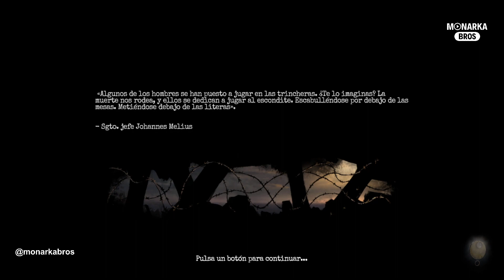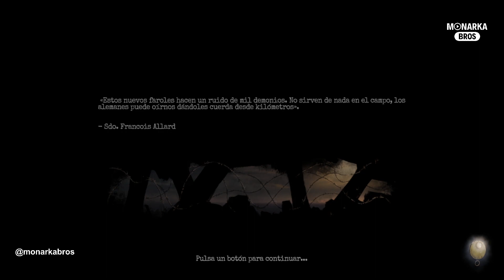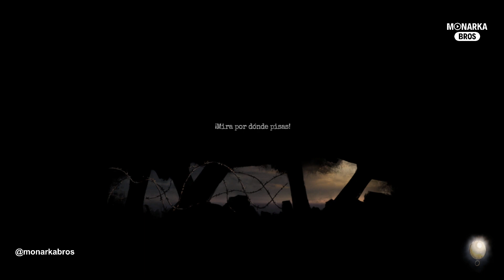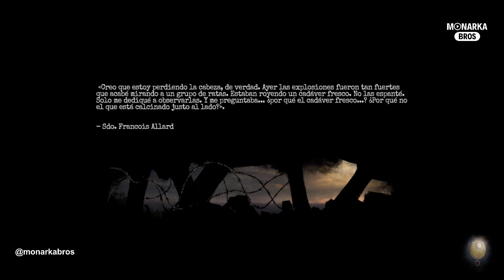Exploramos y Desbloqueamos la Sala de Mantenimiento en Amnesia The Bunker EP 6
En el episodio 6 del Videojuego Amnesia The Bunker llegamos y exploramos  la sala de mantenimiento, encontramos en código  del casillero de A. Giraud. Desbloqueamos mejoras del mapa. Evadimos a la Bestia Épicamente.

3:44 Encontramos una pista en foto de dónde puede estar el detonador en Amnesia The Bunker.
6:54 Cómo abrir las habitaciones cerradas de Reynard en Amnesia The Bunker.
24:34 Un plan para distraer a las ratas para llegar al Sector de Mantenimiento en Amnesia The Bunker.
39:32 Cómo desbloquear el Mapa de Mantenimiento en Amnesia The Bunker.
45:03 Cómo abrir el casillero de A. Giraud en Amnesia The Bunker.

¡Te esperamos en nuestros directos🔴 y en los comentarios 👀de nuestro contenido!